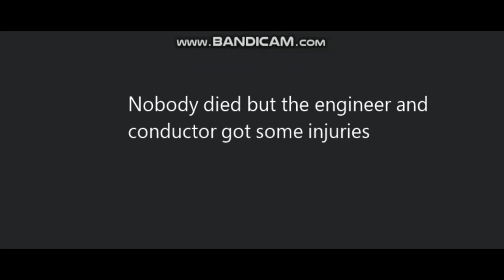ROBLOX: NS 23Z derailed on switch